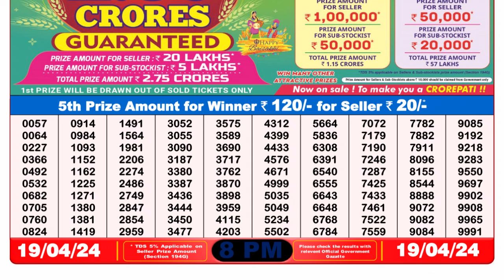Nagaland Lottery Sambad Live 8pm 19.04.24